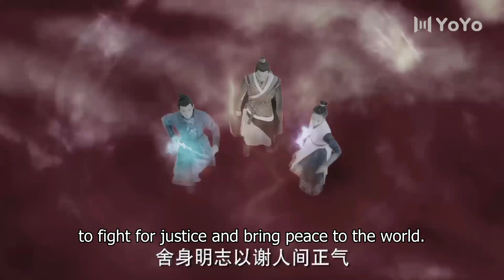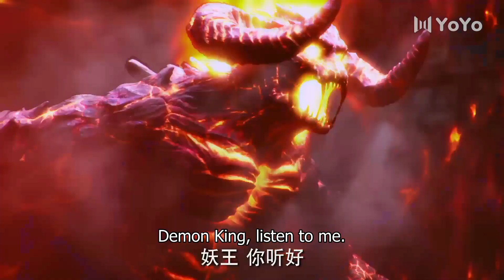Trailer▶EP 01 - Never thought we would meet again!! | The Unknown: Legend of Exorcist Zhong Kui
Drama name: The Unknown: Legend of Exorcist Zhong Kui
Also known as: 问天录之少年钟馗 , Wen Tian Lu , Legend of Exorcist Zhong Kui , Wen Tian Lv Zhi Shao Nian Zhong Kui

💬Synopsis:
Wen Tian Lu is a Chinese drama that follows a young Zhong Kui as he bands together with his friends to form a three-man team dedicated to catching demons.

💕Cast:
Zhong Yun Fei - Xing ZhaoLin
Liu HanYan - Xuan Lu